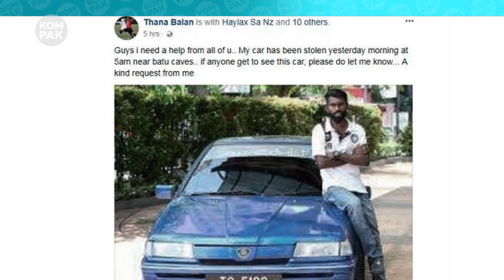Kompak (Episod 278): Venice diancam kemarau